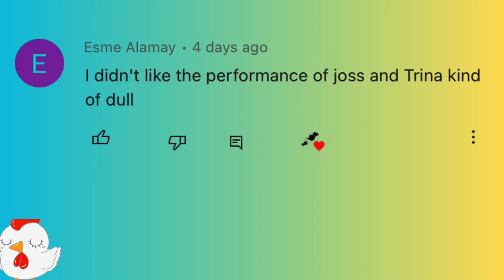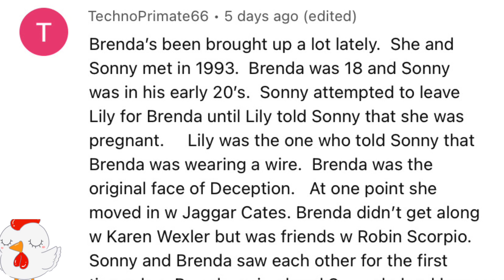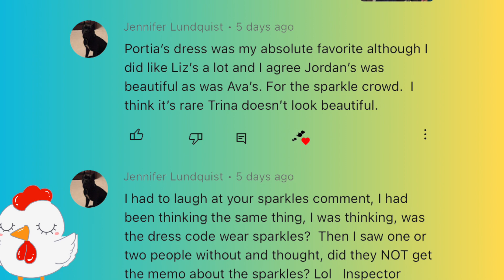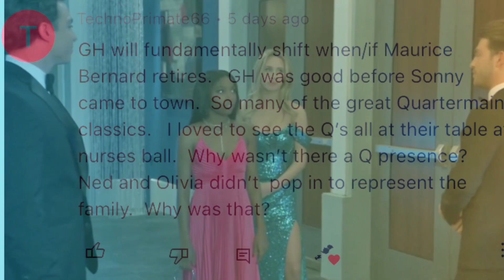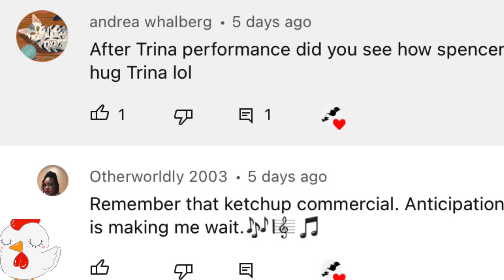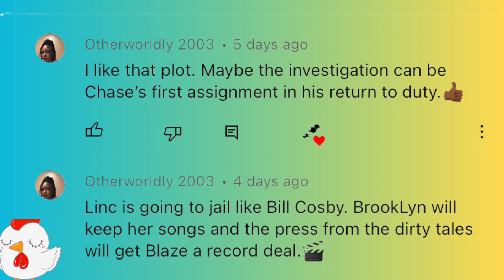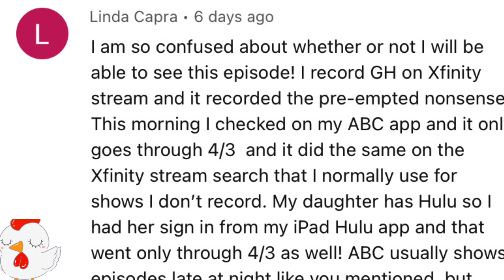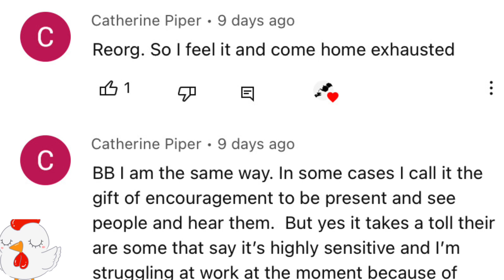April 12, 2023